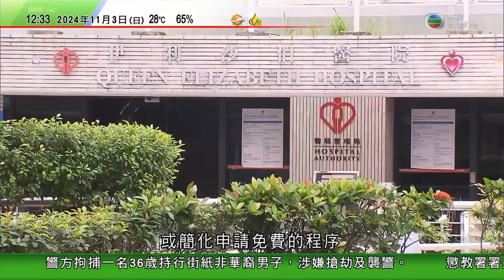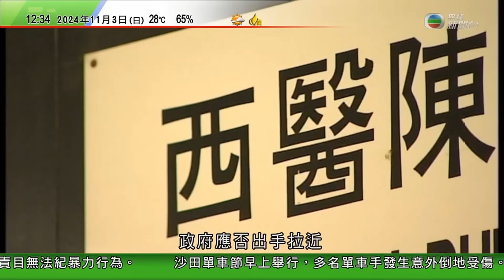TVB午間新聞｜美媒指中國正建設新型軍民兩用航母 以提升海警監控能力｜ 【神舟十九號】北京鏡像平台同步做實驗 比較重力如何影響結果｜印度傳召加拿大外交官 抗議內政部長被指涉錫克教領袖尼賈爾槍殺案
00:00 新聞報道
12:17 美媒指中國正建設新型軍民兩用航母 以提升海警監控能力
13:10 【神舟十九號】北京鏡像平台同步做實驗 比較重力如何影響結果
17:50 印度傳召加拿大外交官 抗議內政部長被指涉錫克教領袖尼賈爾槍殺案